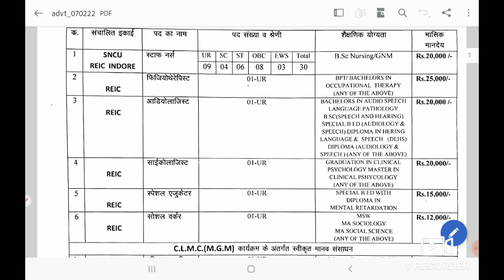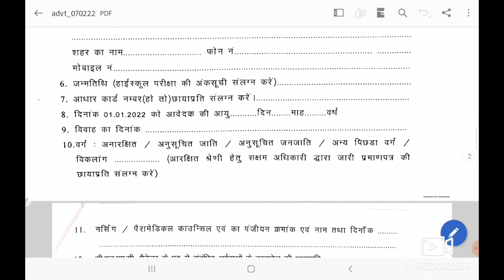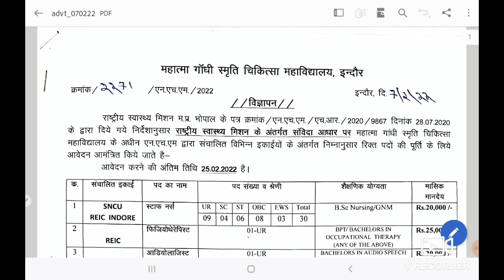NHM STAFF NURSE l NHM staff nurse vacancy 2022 l indore staff nurse vacancy l staff nurse .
NHM STAFF NURSE l NHM staff nurse vacancy 2022 l indore staff nurse vacancy l staff nurse vacancy in indore  STAFF NURSE  |  | staff nurse latest vacancy in mp kab aayegi |
mp staff nurse  2021-22
mp staff Nurse Result update 2022

PDF download LINK=INDORE NHM STAFF NURSE VACANCY

Hi,
I am Hemant Sahu.  Es channel me aapke  nursing se related sabhi information main Aapke liye batata Hun.  Aur uske sath me CPHC HWC Training ko bhi bata ya hai, aur community health officer uske hone wale exam ki taiyari aur usse jo bhi nai jankari aati hai vah aapke sath share karta hu,

Dosto is Video Me Mene Apko indore medical collage me staff nurse vacancy 2022  ke ware me bataya hai,

Thank you my all dear friends

This is a education channel for all nursing students and medical health worker
in aa

Our Question and Query:-

1) staff nurse  vacany date
2nhm staff nurse in hindi
3)STAFF NURSE  2022 in hindi,
4)staff nurse  online next step
5)nurse choice  filling
6)Nursing Kendra
7)nurse vacancy counceling
8)nhm staff nurse vacancy kese dekde
9)grop 5 result
10) staff nurse result 2022